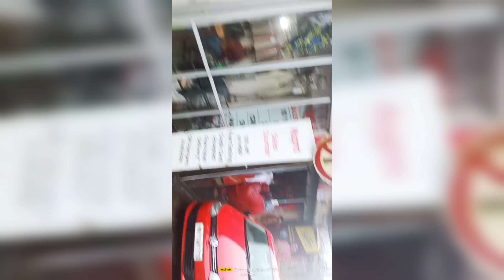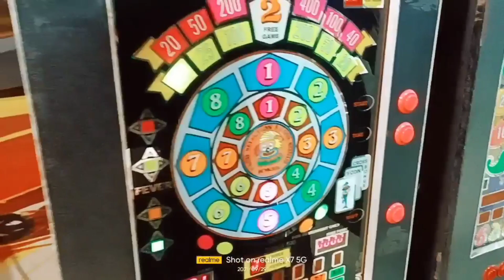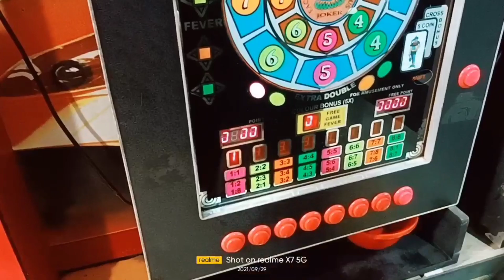Trip to Mahabaleshwar | Sightseeing, boat riding, and enjoying at mapro